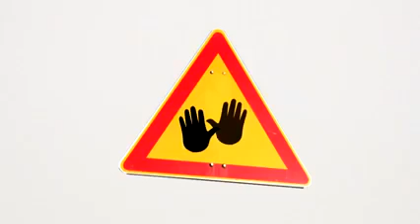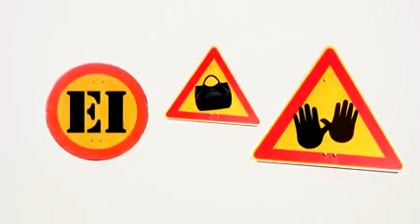Engenheiros sociais ensinam européias a deter ESTUPRADORES da Jihad do estupro via Force Push Jedi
Quando um povo é colocado sob o jugo de mentes psicopatas e sedentas por poder: uma estatal de TV finlandesa criou uma campanha para preparar e adequar mulheres ocidentais à onda de estupros em massa e barbarismo sanguinário que as próprias elites politico-burocráticas socialistas ocidentais importaram contra o povo nativo europeu e suas nações cristãs.

O tutorial ensina mulheres a afastar estupradores via técnica Jedi conhecida como Force Push, com strikes aos moldes de Hadoken, Teisho Awase Tsuki, ou meramente com um "ei" de advertência.

PS: o "estuprador" do tutorial da campanha, naturalmente, haveria de ser branco nativo europeu, e não árabe ou nortista africano.